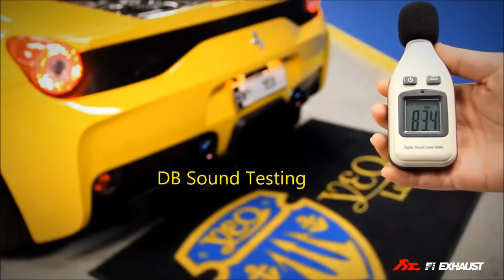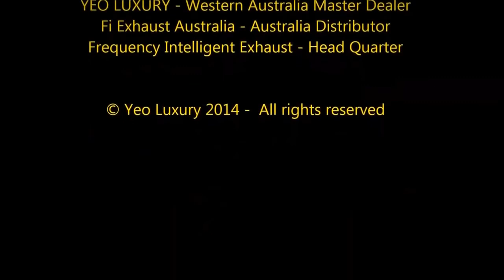Ferrari 458 Speciale w Fi Exhaust Valvetronic sound DB Test! Yeo luxury